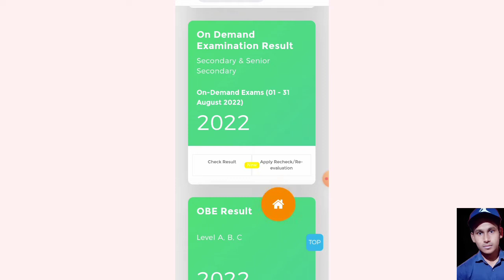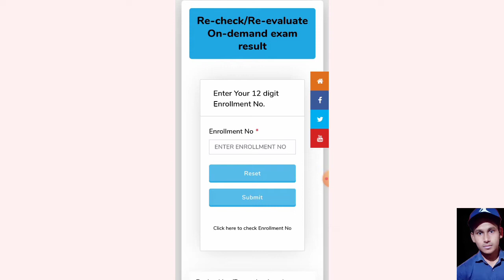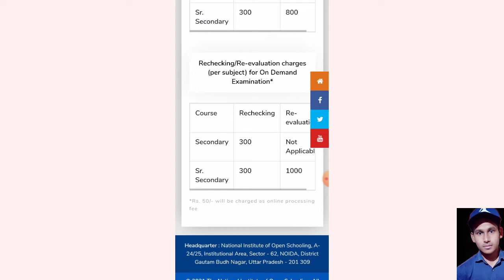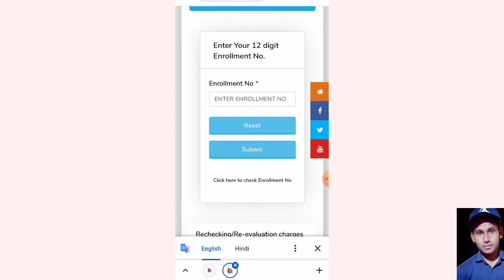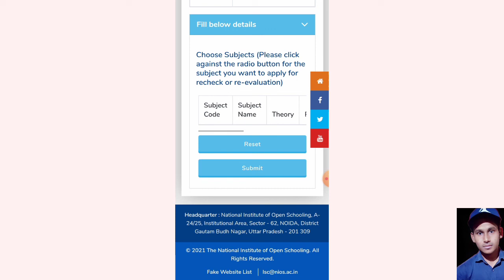Nios Ode Exam Rechecking And Re-evaluation Form 2022 | Task Is Helping (NIOS)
About Video
This video is introducing to nios ode exam rechecking and Re-evaluation Form 2022. So you know all that NIOS ode august exam result released now and rechecking and Re-evaluation Form also out now. So if you haven't satisfied your NIOS ode marks then you have a option to apply NIOS ode rechecking and Re-evaluation Form 2022.